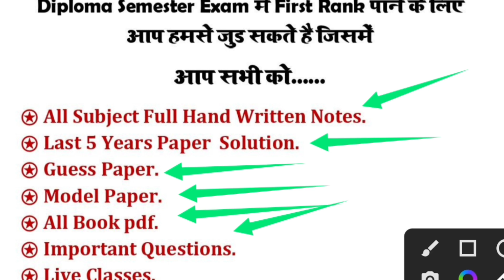03 | MOSH Chapter 03 Hammer Mill & Ball Mill || MOSH Most Topic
03 | MOSH Chapter 03 Hammer Mill & Ball Mill || MOSH Most Topic

1.Unit process and unit operation
2.Mechanics of solid handling
3.Mosh
4.Unit operation and unit process for mosh
5.Mosh for polytechnic
6.Chemical engineering
7.Polytechnic entrance exam
8.Size reduction
9.What type of size reduction
10Mechanical operation and solid handling
11.Rittenger law
12.Kicks law
13.Jaw crusher
14.Ball mill
15.Hammer mill
16.Trommels Screen
17.Vibrating Screen
18.MOSH Chapter 03 Size Reduction
19.Gyratory Crusher
20.Jaw Crusher
21.Smooth roll Crusher
22.MOSH Most Topic